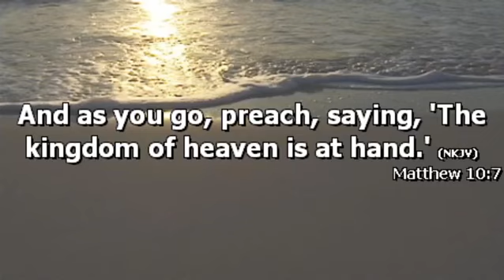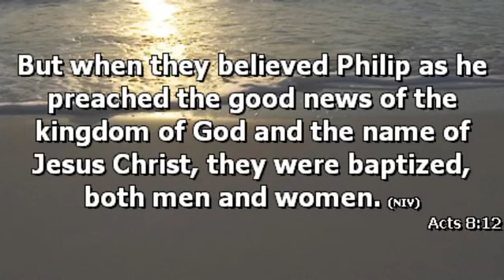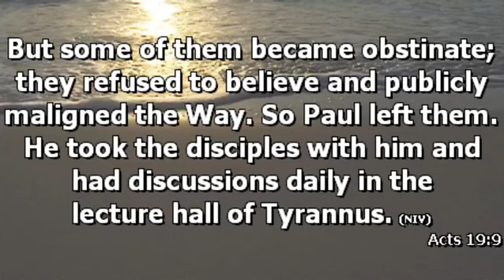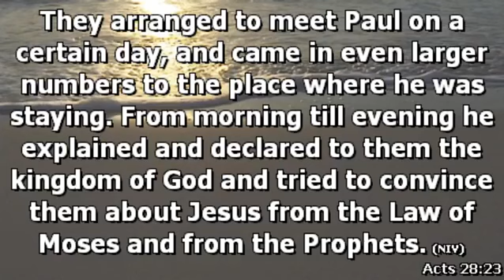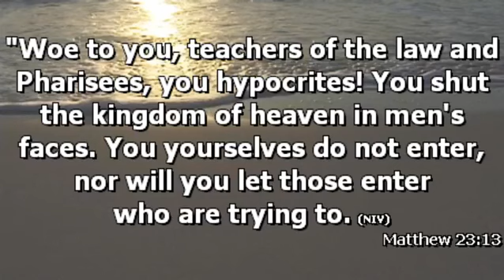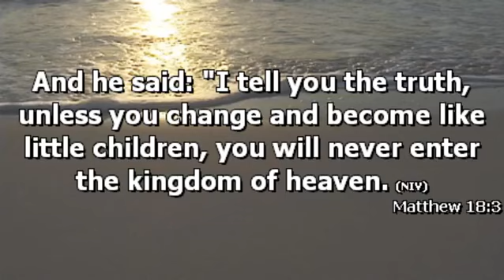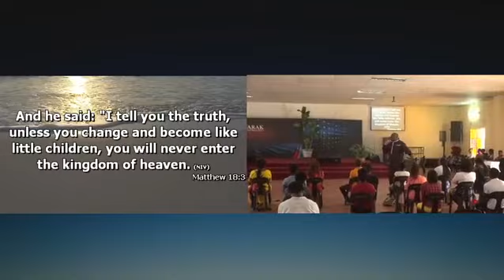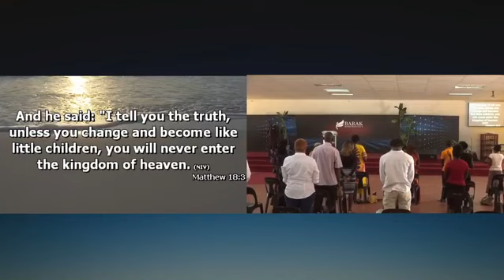THE KINGDOM OF GOD. 22/NOV/2020